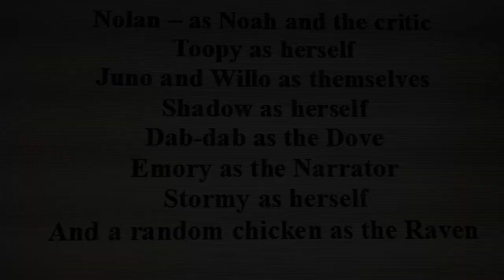UCSDA Worship Service - 07-04-2020 - Pastor Ryan Ashlock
Sermon - Pastor Ryan Ashlock
Children's Story - Ivie's
Musicians - Kendall, Waugh, Montemayor
Elder - Brian King